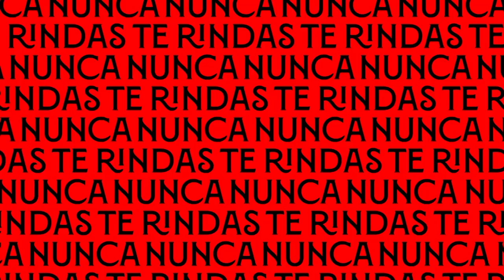Satisfacción tras medio trabajo hecho en Europa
🗣️ Declaraciones pospartido tras la victoria en la UEL ante el Fenerbahçe SK. El entrenador Jorge Sampaoli y los jugadores Bryan Gil, Lamela y Jordán fueron los protagonistas.